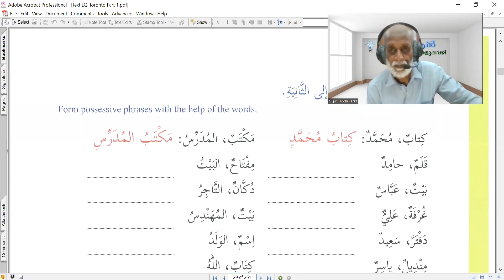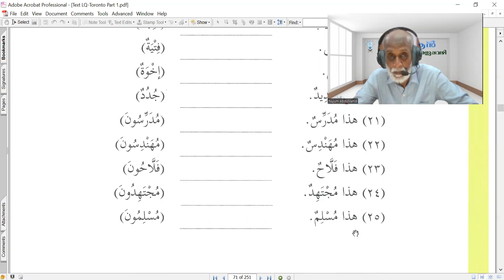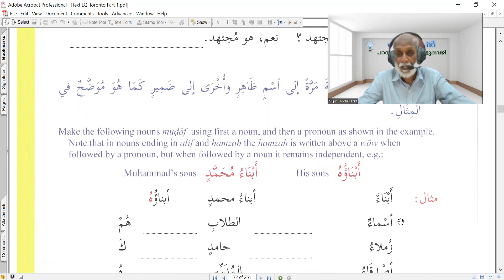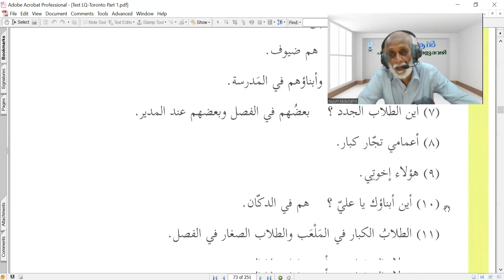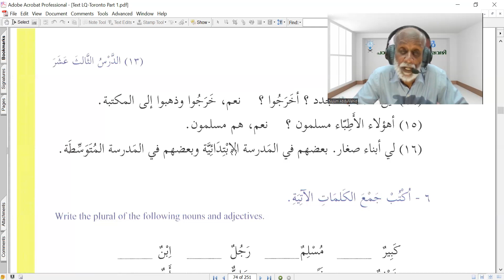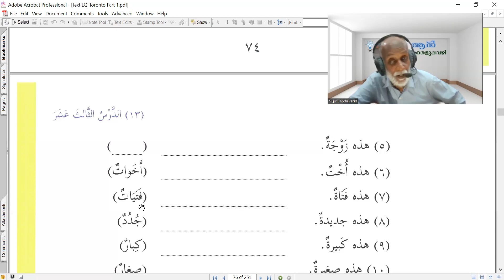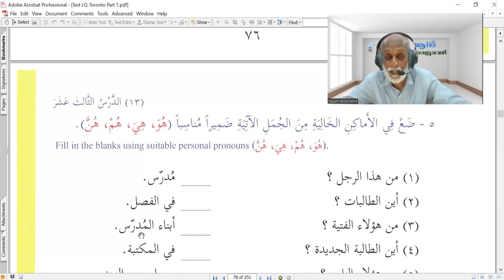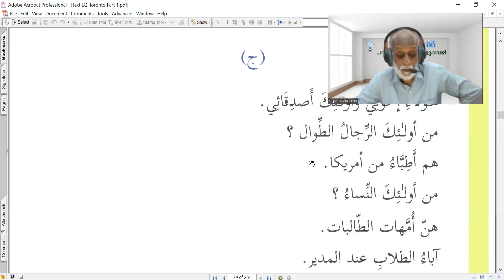CCA5 Communicative Arabic 2022 Part 27 Revision 2